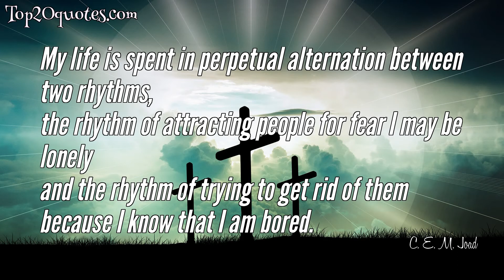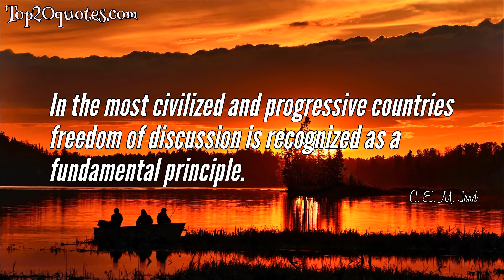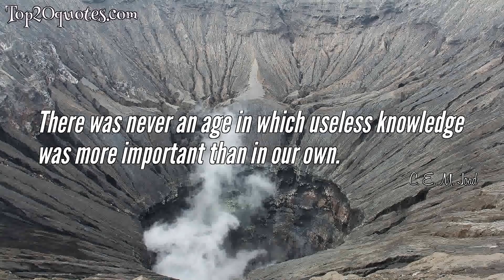🌊 Top 10 Quotes of C. E. M. Joad - Philosopher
Top 10 Quotes of C. E. M. Joad:
 ✡ Some turn to vinegar, but the best improve with age.
 ✡ The secret of successful journalism is to make your readers so angry they will write half your paper for you.
 ✡ There are those who feel an imperative need to believe, for whom the values of a belief are proportionate not to its truth, but to its definiteness. Incapable of either admitting the existence of contrary judgments or of suspending their own, they supply the place of knowledge by turning other men's conjectures into dogmas.
 ✡ My life is spent in perpetual alternation between two rhythms,
the rhythm of attracting people for fear I may be lonely
and the rhythm of trying to get rid of them
because I know that I am bored.
 ✡ A good soul like a good body should be as unobtrusive as possible; in so far as it functions properly, it should not be noticed for good or for ill.
 ✡ It all depends what you mean by.
 ✡ Conscience was the barmaid of the Victorian soul. Recognizing that human beings were fallible and that their failings, though regrettable, must be humored, conscience would permit, rather ungraciously perhaps, the indulgence of a number of carefully selected desires.
 ✡ In the most civilized and progressive countries freedom of discussion is recognized as a fundamental principle.
 ✡ There was never an age in which useless knowledge was more important than in our own.
 ✡ A man's style should be like his dress. It should be as unobtrusive and should attract as little attention as possible.
🖎 Author: C. E. M. Joad
♛ Career: Philosopher
📅 Life: August 12, 1891 - April 9, 1953